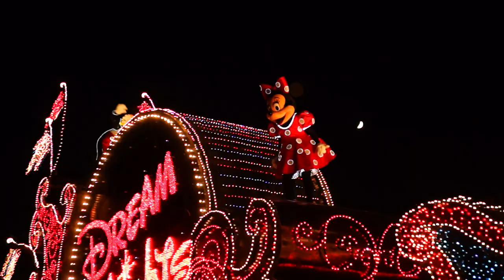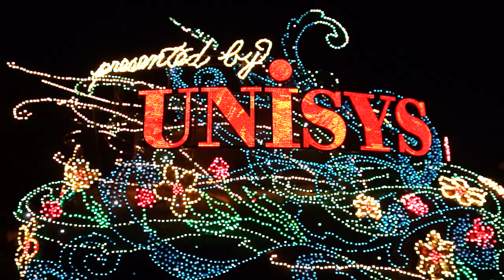2015/9/20 TDL エレクトリカルパレード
一眼動画　1/60のためフリッカーあり。
ピントわざと外したときあります。
ラインスキップ読み出しの作例です。